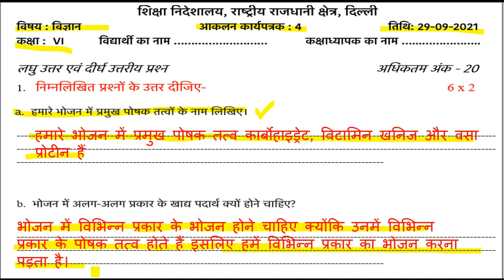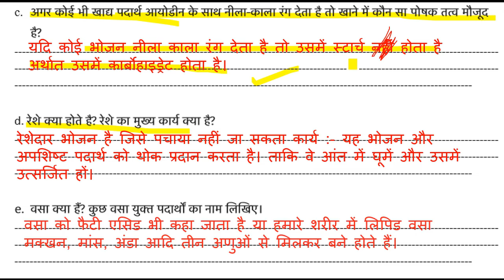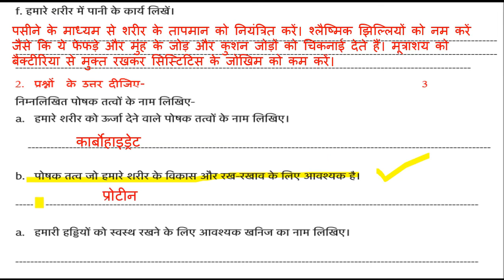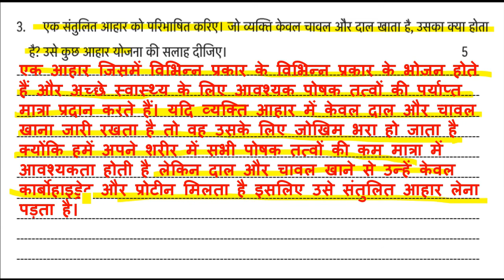Science Assessment Worksheet 4 Class 6 Hindi medium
worksheet Assessment Science 4 class 6,
 Science Assessment worksheet 4 class 6,
Assessment class 6 Science worksheet 4 Hindi medium,
 Assessment  Science work sheet 4 class 6 Hindi medium,
Science worksheet 4 Assessment class 6,

Assessment worksheet 4 science class 6 Hindi medium
Assessmentworksheet 4 class 6 Science ,
 Assessment science Worksheet 4 class 6,
aaj ki Assessment Worksheet 4 Hindi medium
aaj ki Assessment class 6 Worksheet 4
29 September Assessment class 6 Worksheet 4
29 September Assessment Worksheet class 6 Hindi medium
 Assessment Worksheet 4 Science ,
worksheet 4 Assessment Science ,
 Science Worksheet Assessment 4 Hindi medium
29 September Assessment Science Worksheet 4,
Assessment class 6 Worksheet 4 Hindi medium

6 class AssessmentScience worksheet 4,
 today class Assessment Science 4 worksheet,
 aaj ki Science ki Assessment worksheet 4 class 6,
 Assessment worksheet 4 Hindi medium
worksheet 4 hindi medium ,
 Assessment today worksheet 4,
 English medium science Assessment worksheet 4
Assessment today worksheet 4science ,